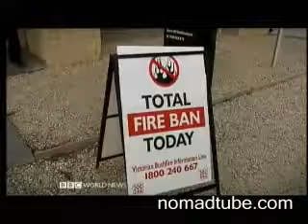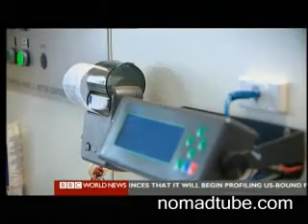Australia Firestorm 1 of 4 - BBC My Country Documentary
Australia Firestorm 1 of 4 - BBC My Country Documentary, recorded 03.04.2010

Bushfires are an expected hazard for the people who live in the Australian state of Victoria, but the scale of the weekends disaster has left everyone shocked.

Scientists understand the processes which trigger fires all too well and recent conditions have been shown to be frighteningly perfect.

It has been extremely warm with temperatures over 40C. Strong winds have also been blowing from the interior of the continent.

In south-east Australia, bad fire days are associated with the presence of a blocking high pressure system in the Tasman Sea. This brings hot, dry strong wind from the centre of the continent to the south-east, said Andrew Sullivan, a fire researcher with Australias lead scientific agency, CSIRO.

The high temperatures and dry air experienced throughout Victoria on Saturday resulted in very low fuel moisture content. Combined with the extended rainfall deficit for much of the state, this resulted in tinder-dry fuel that was very easily ignited and very difficult to extinguish.

Fire weather

The region has been in the grip of the Big Dry - the worst drought in a century.

Last week, a group of Australian researchers produced a report in which they said a dominant factor behind this extended dry period was a phenomenon known as the Indian Ocean Dipole.

This is said to relate to a flip-flop pattern of ocean temperatures found to the west and north of the Australian continent.

In the negative phase, cool waters rule off the west of the continent and warm waters dominate in the Timor Sea to the north. This produces winds that pick up moisture from the ocean and sweep it down towards southern Australia to deliver cool, wet conditions.

In the positive phase, the pattern of ocean temperatures is reversed. The winds are weaker, they cannot pick up so much moisture, and south-eastern Australia experiences drier conditions. The consequences of attempting to work against Nature, by trying to prevent any fires at all, can be catastrophic

The problem, the team from the University of New South Wales said, was that the dipole seemed to be stuck in its positive phase.

The researchers studied long data sets to show correlations not just between current events but also the major droughts at the beginning of the 20th Century and during the WWII.

The dipole idea is not universally accepted among climatologists. Many see the El Nino phenomenon centred on the Pacific as being the most important signal.

One of the inevitable questions is how climate change might affect such natural cycles. Scientists will investigate the links further and use powerful computer models to try to tease out the probabilities.

Current climate projections point to an increase in fire-weather risk from warmer and drier conditions.

Two simulations used by Australias lead scientific agency, CSIRO, and the Australian Bureau of Meteorology point to the number of days with very high and extreme fire danger ratings increasing by some 4-25% by 2020, and 15-70% by 2050.

The agencies Climate Change in Australia report cites the example of Canberra which may be looking at an annual average of 26-29 very high or extreme fire danger days by 2020 and 28-38 days by 2050.